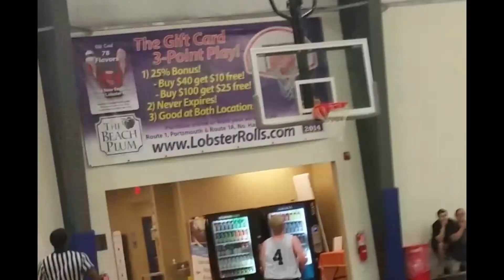Men's League Video Spring 2017